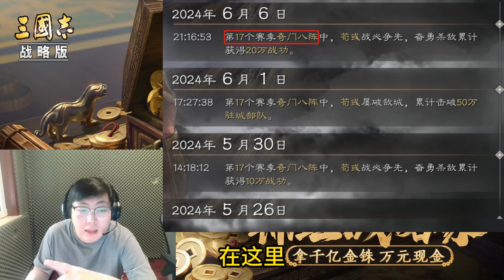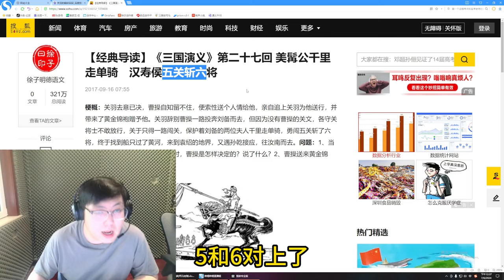白嫖必看！千億金珠送福利，沒有套路上線就能領！【三國志戰略版】